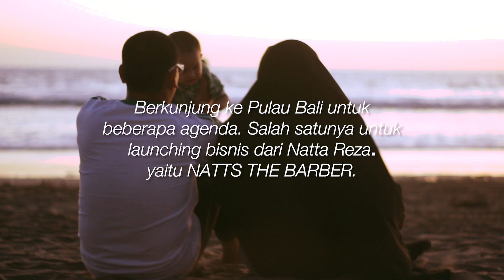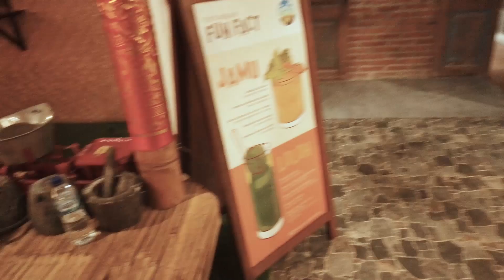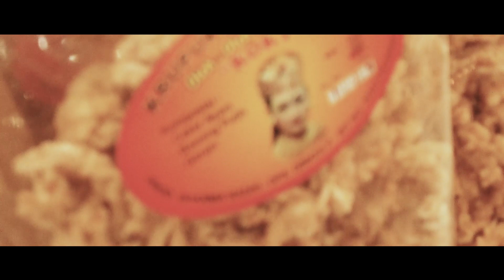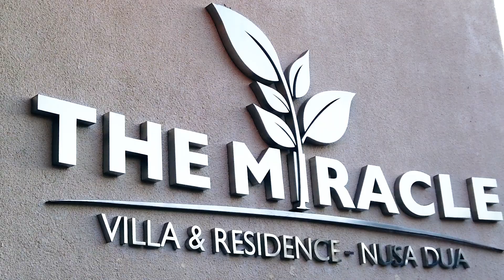LIBURAN KE BALI BARENG NAWA FAMILY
Kali ini kita mau launching salah satu bisnis Natta Reza, yaitu NATTS THE BARBER! Nah, kali ini Nawa bakal ceritain gimana serunya liburan sambil kerja di Bali. Penasaran? Langsung tonton ya!